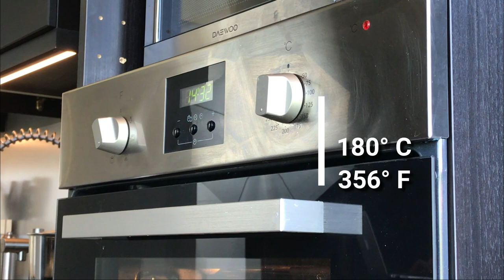PROFITEROLES historia y receta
Toda Panadería que se respete tiene su receta especial de profiterol, ahora yo te traigo una especial, Una que llaman les religieuses, (las monjas), vienen recubiertas con una capita muy delgada de galleta que le brinda un crocante extra al postre y que ademas hace que duren más.

Faciles de hacer uno te tomará mucho tiempo, en unas tres horas tendrás esa carnada que hará que los otros miembros de la familia te besen las manos y se chupen sus dedos...

comencemos:

Receta para: 10 profiteroles en dos tamaños
Dificultad: Fácil
Inversión: entre 6 y 8 $
Tiempo: de 2H y media a 3H
Utensilios:
Rodillo, Bowl, papel de cera o de horno, aro montador o tapa de plástico o hierro, bandeja, horno, ollas pequeñas.

Ingredientes:
para la pasta Choux:
65 gr leche entera
55 gr de mantequilla
75 gr de harina todo uso
3 gr de azúcar
2 gr de sal
65 gr de agua
2 huevos

para el craquelin (capa de galleta para el profiterol)
30 gr de mantequilla
37 gr azúcar
37 gr de harina

procedimiento:
Como siempre cuando trabajamos con alimentos horneados debemos encender el horno antes de empezar.  180 grados C o 356° F calor arriba y abajo con ventilador
Craquelin:
unimos todos los ingredientes en un plato hondo o un bowl la harina, el azúcar y la mantequilla y lo mezclaremos hasta formar una masa , ella normalmente es quebradiza.

En un papel de horno pondremos la masa y con ayuda de un rodillo estiraremos hasta lograra 1 o 2 milímetros de espesor

Luego con un aro montador o una tapa de plástico o metal haremos cortes a lo largo de toda la masa

Le ponemos el papel de horno otra vez por encima, lo ponemos en un plato llano y lo llevaremos al congelador por unos 10 a 15 minutos o el tiempo que nos lleve continuar con la receta.

Pasta Choux, en una olla colocaremos la leche entera, el agua, la sal, el azúcar y por ultimo la mantequilla, esto lo dejaremos calentar justo hasta que comience a hervor

En es momento debemos apagar el fuego y colocar la harina toda de un solo golpe, y con una paleta comenzaremos a batir enérgicamente, rápidamente el almidón comenzará su proceso de aglutinación, y tendremos una pasta suave y homogénea, después de mezclar por tres minutos aprox debemos encender la cocina otra vez y seguir mezclando con la paleta 1 minuto mas, máximo dos.

Retirar la olla del fuego e incorporarle los huevos, pondremos uno primero y otro después y mezclaremos durante un minuto entre ellos, la masa se diluirá al principio pero con la mezcla volverá a tener la textura de antes.
Una vez que terminemos meteremos la mezcla en una manga pastelera con pico liso,

En una bandeja plana colocamos un poco de aceite y los untamos por toda la superficie, y luego pondremos un papel de hornera encima, esto permitía que los profiteroles no se muevan durante el horneo

Y con la manga empezamos a hacer puntos de masa, para esta receta haremos dos tamaños, unos de tres centímetros y otros de dos
Sacamos las galletitas del congelador y despegando los círculos se los colocaremos con mucho cuidado por encima.
Y enseguida y sin perder tiempo meteremos a hornear.

Aquí se hornearán por al rededor de 45 minutos, los sacamos y los pasamos a una rejilla en donde se enfriaran.

Un secreto para dejarlos secar es abrirles un guequito con un cuhillo por debajo, esto permitirá que se sequen y mientras se enfrían y el profiterol dura mas tiempo.

Mientras se enfrían haremos un ganache de chocolate con chocolate negro y crema de leche, el enlace lo tienen arriba. Reservamos

Ahora vamos a batir la crema pastelera para devolverle su cremosidad, si quieres saber cómo se hace una crema pastelera el enlace también está arriba.

Ahora con una manga pastelera rellenaremos los profiteroles con la crema pastelera, si lo desean también pueden usar otros rellenos, chocolate, dulce de leche, etc.

Y ahora el montaje del plato, los profiteroles se puenede comer solos individuales, pero te voy a mostrar una manera muy bonita y original.

Necesitamos sumergir hasta la mitad aparte superior de los profietroles en el ganache de chocolate, siempre es bueno darlo un toque de microondas al ganache para que esté mas liquido y no dañemos las piezas

Lo haremos con los grandes y luego los pequeños. Y los montaremos uno encima del otro.

Un poco de crema batida entre ellos y en el centro, ponemos la fresa y un poco de ganache que le caiga por todas partes.

Muchísimas gracias a Laura Sinobas @lauritasinobas por su participación en este video.

Busybody de Audionautix está sujeta a una licencia de Atribución 4.0 de Creative Commons.